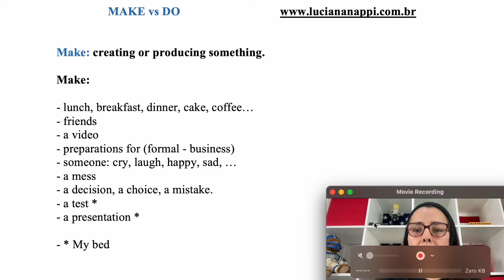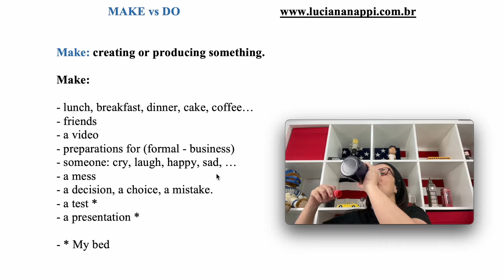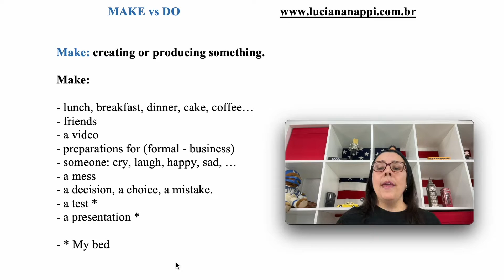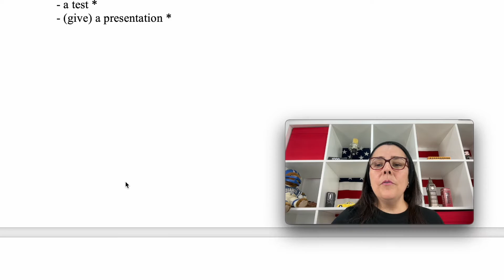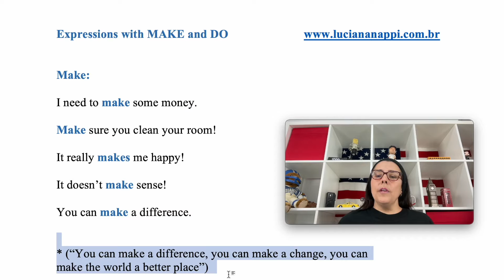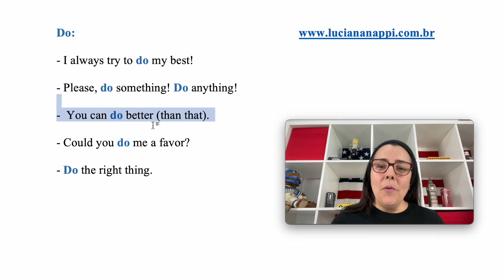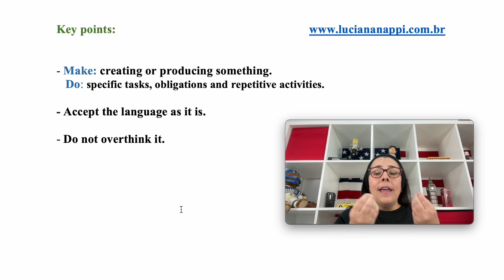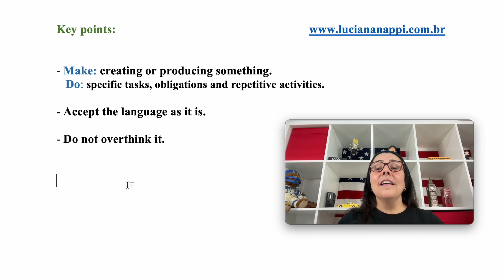INGLÊS - Finalmente aprenda MAKE e DO. Mais expressões extras!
Com esta SUPER aula rápida e prática, você finalmente vai aprender MAKE e DO, e ainda prender expressões usando estes dois verbos!

Toda terça-feira as 18h (horário de Brasília) damos uma aula, e ainda você pode participar conosco no zoom após a aula para tirar dúvidas, praticar e se divertir.

Quer deixar seu inglês na ponta da língua independente da sua idade e do seu nível de inglês?